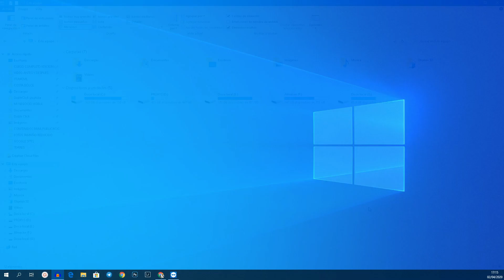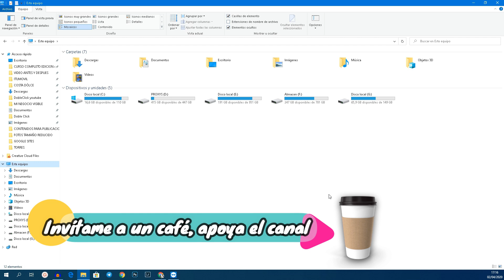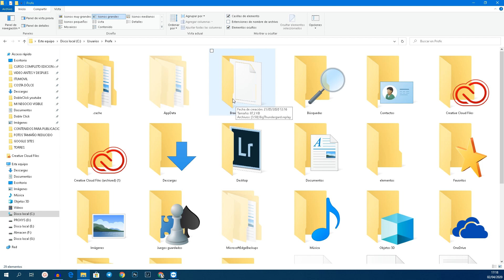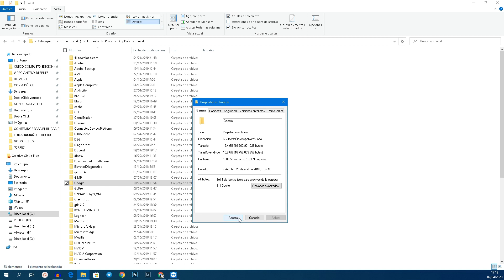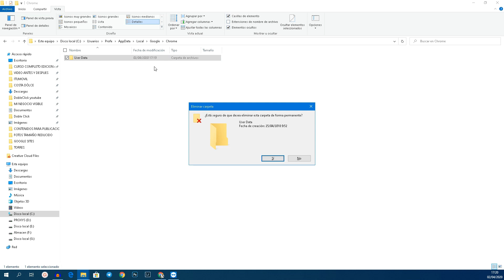💥 LIBERAR ESPACIO 🙏 CUANDO NADA FUNCIONA: Descubre que es lo que nos ocultan y por qué satura tu 💻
Hoy me he encontrado con el problema de no disponer de espacio en mi disco duro, en la partición únicamente dedicada a Windows 10, y resulta que el problema lo ha generado el dichoso Google Chrome, que no le basta con devorar la memoria RAM sino que además satura el disco duro con archivos temporales que no aparecen en ningún lugar, ni en panel de control, ni en el liberador de espacio, ni con otras herramientas.

Hoy te enseño a solucionar el problema rápidamente y sin programas de por medio, sólo tendrás que ir a la siguiente ruta:

c:\users\nombre de tu usuario\appdata\local\google

Si no ves esa carpeta es porque debes activar la casilla de mostrar elementos ocultos que te enseño en el vídeo.

Eliminar el contenido de esa carpeta genera gigas de espacio libre, pero también borra la información que Google almacena allí, así que tendrás que volver a iniciar sesiones en Google Chrome para que vuelvan a  aparecer todos tus marcadores y demás extensiones.

Te recomiendo además que ya que estás en esa ubicación, revises el espacio que está ocupando la carpeta TEMP y si es demasiado, elimines su contenido.